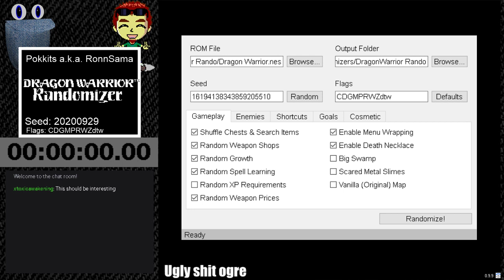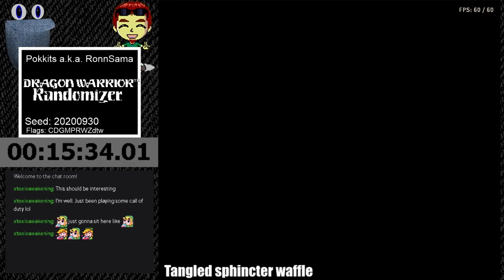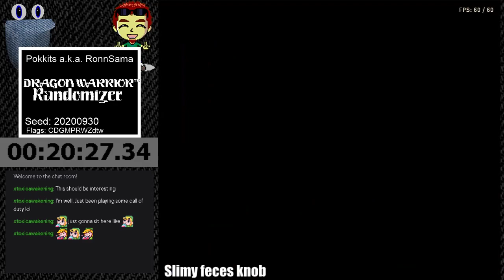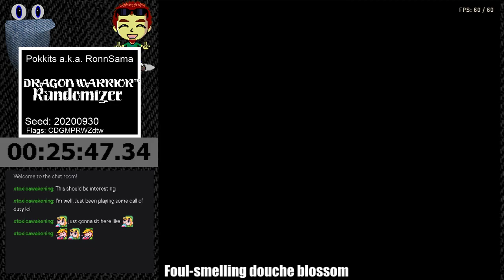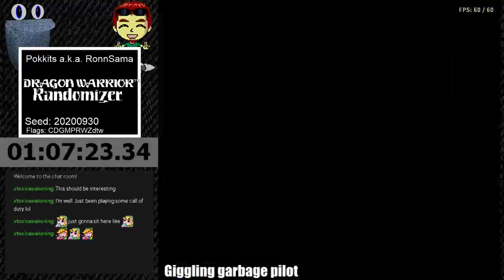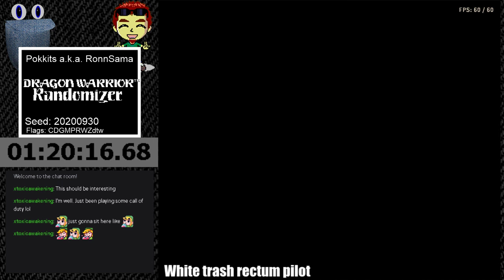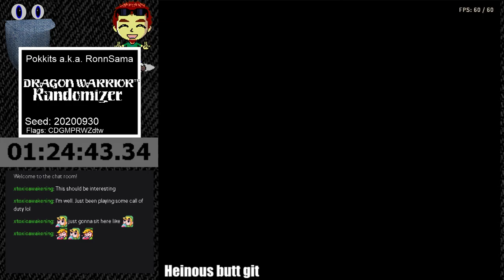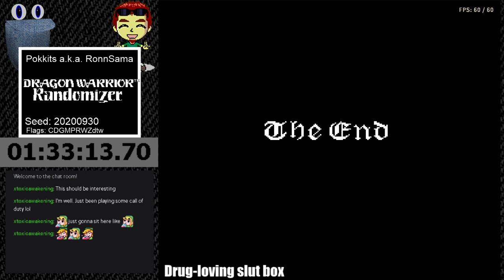Dragon Warrior Randomizer - Seed: 20200930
Seed: 20200930
Flags: CDGMPRWZdtw